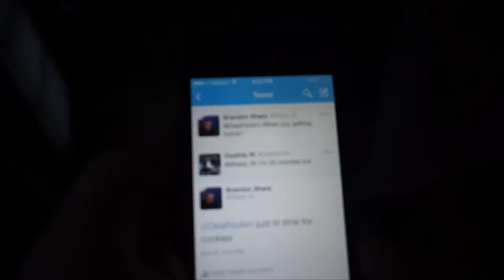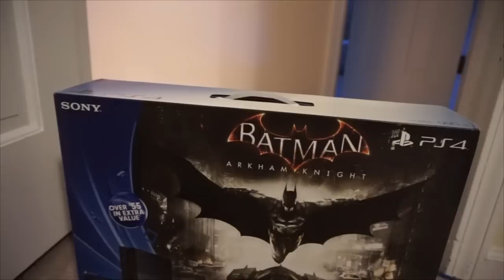REVENGE ON DEATHLY: SILLY STRING BLAST (PRANK)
SHARP APPAREL SHOP!
ARE YOU NAKED?

SHARP's DISCOUNTS!!!